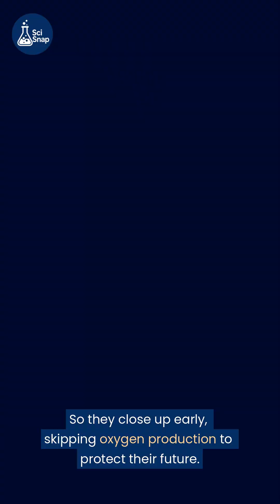Trees Are Skipping Photosynthesis… On Purpose?!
New research shows that trees make a surprising trade-off: skipping photosynthesis to survive droughts.

This hidden survival strategy may affect how much carbon forests can absorb—and reshape our understanding of their role in fighting climate change.

Follow @SciSnap for more science you never learned in school